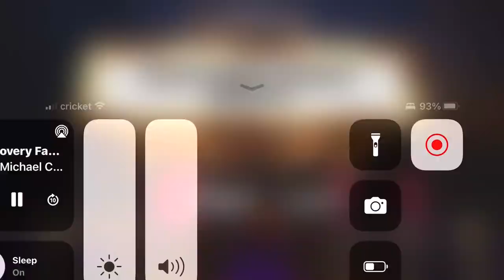Discovery family movie promo